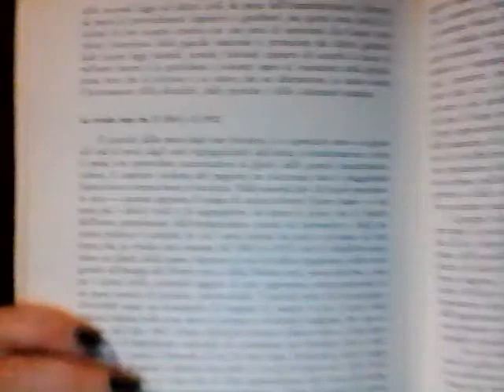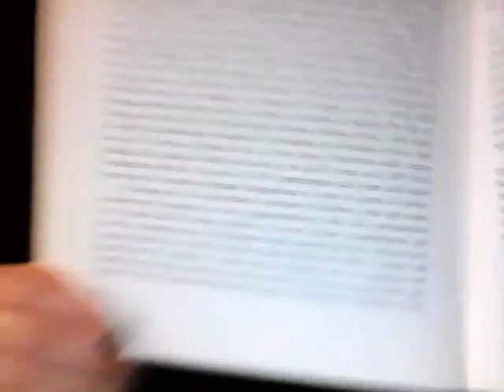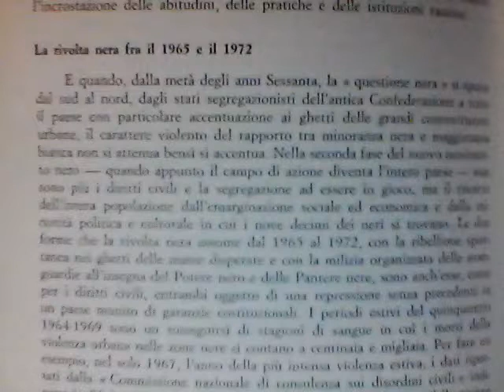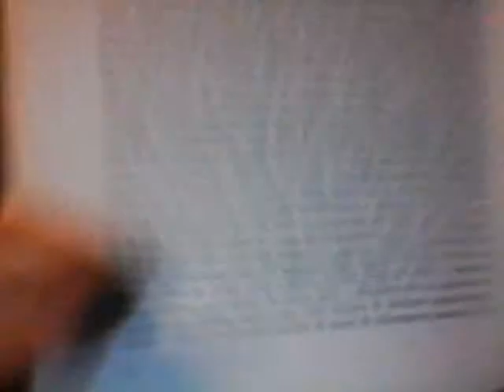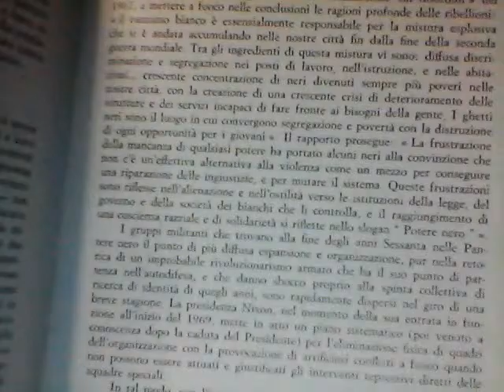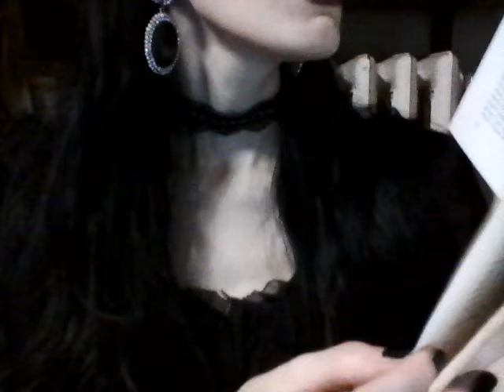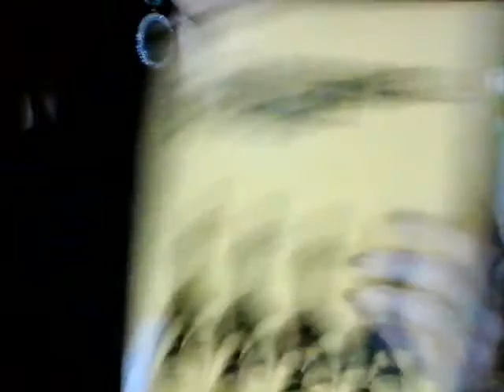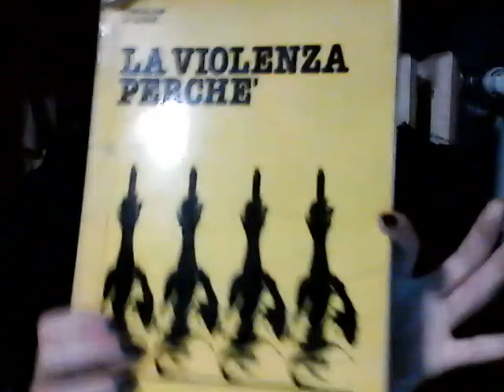Le Pantere Nere (1965-1972)